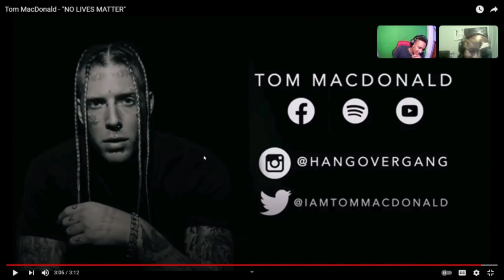Kalos and Legend reacts to Tom MacDonald - "NO LIVES MATTER"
The boi gets it done. If you wanted to donate money through my PayPal the link is down below. I'll try to put videos out every day or every other day.